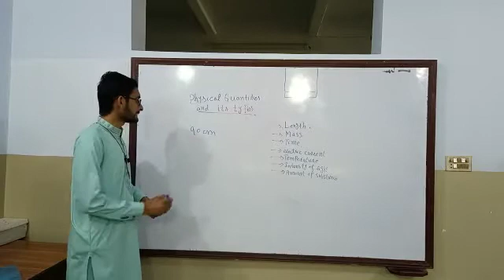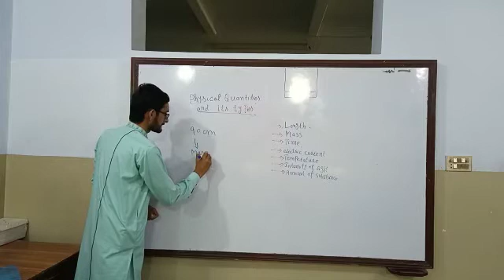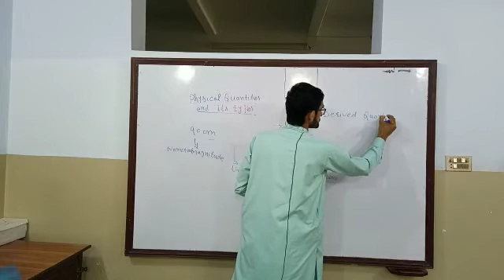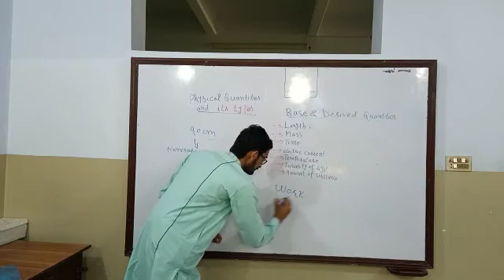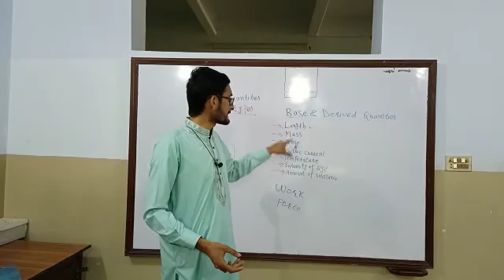physical quantities in physics Sir M. Sarfraz Das Jhawarian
ilm ki dunya physics class 9 chapter 2 exercise
physics class 9 chapter 1 urdu medium